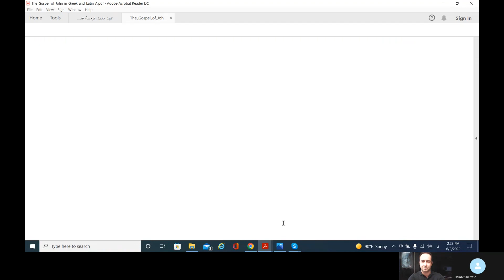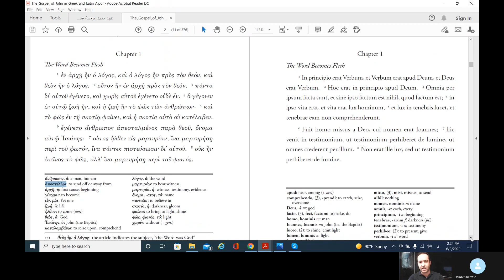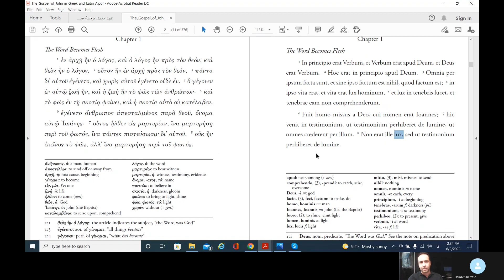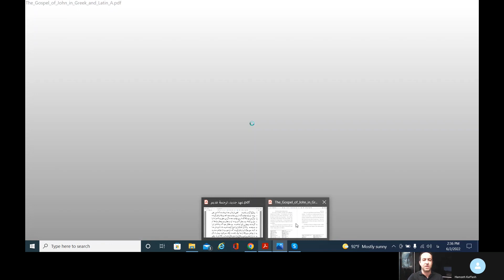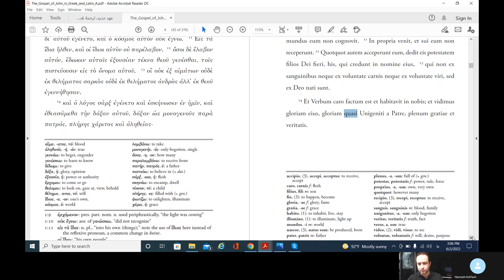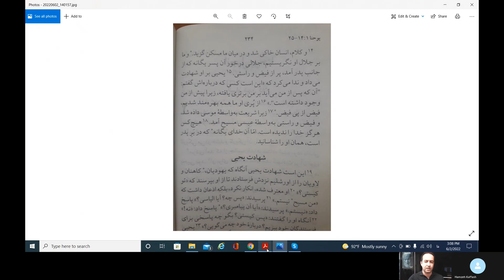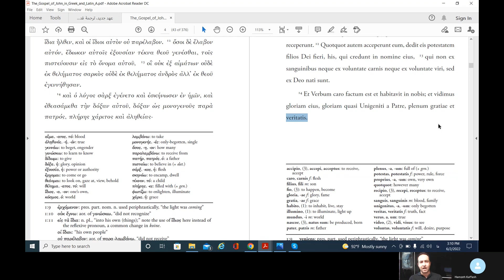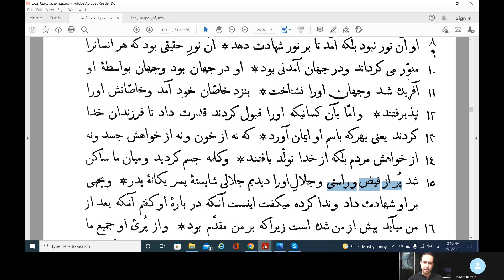شرح آیات انجیل یوحنا به یونانی و لاتین🔹(آموزش زبان یونانی و لاتین)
.🔹قرائت و شرح آیات انجیل یوحنا به یونانی و لاتین🔹
(آموزش زبان یونانی و لاتین)

جلسهٔ دوم: شرح آیات ۶ تا ۱۴

آموزگار: دکتر امیرحسین ساکت

راه ارتباطی با موبد کامران جمشیدی